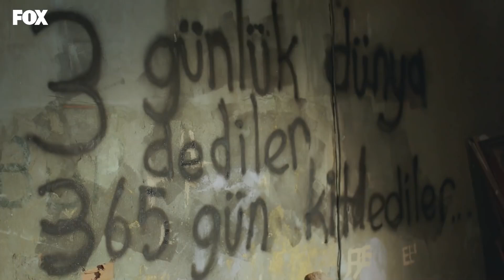Yar Ben Belanın Ta Kendisiyim - Bizim Hikaye 7. Bölüm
Fikri başını belaya soktu. BENİMLE BAŞ
EDEMEZSİNİZ

Kiraz, Barış’ın ablasını aldattığından şüphelenmiştir. Gerçeği öğrenmek için kapsamlı bir araştırma yapar. Fikret de Kiraz’a destek olur. Mevzu Cemil’e kadar gider. Barış, Filiz ve kardeşleriyle görüştüğü zamanlar dışında Kiraz’ın şüphelendiği kadınla vakit geçirmektedir. Kiraz bu kadının kim olduğunu öğrenebilecek midir?

Fikri tam Mustafa ve Hüseyin’den kurtulmuşken adamlara yine yakalanmıştır. Haliyle Mustafa ile Hüseyin yine Fikret’in peşine düşer. Hatta peşine düşmekle de kalmayıp Fikri’yi rehin alırlar. Bu da yetmez, İsmet’i de alıkoyarlar. Kardeşlerinin ihtiyaçları için gece gündüz çalışıp didinen Filiz’in gücü, babasını ve İsmet’i kurtarmaya yetecek midir? Barış Filiz’e yardım edecek midir?

KÜNYE
Yapım: MEDYAPIM
Senaryo: Ebru Kocaoğlu - Verda Pars
Yönetmen: Koray Kerimoğlu
Uygulayıcı Yapımcı: Direnç Aksoy Sidar